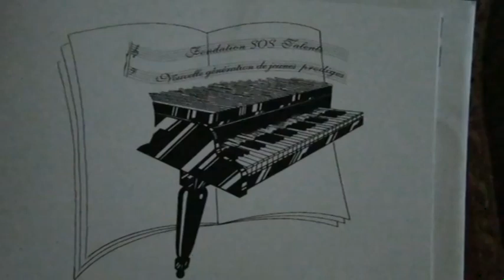Gala Fondation SOS Talents Michel Sogny Hôtel Marcel Dassault Paris 2012 Document d'amateur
Les partitions de la méthode de Michel Sogny sont disponibles sur ce lien: